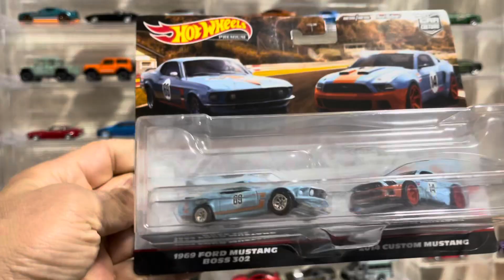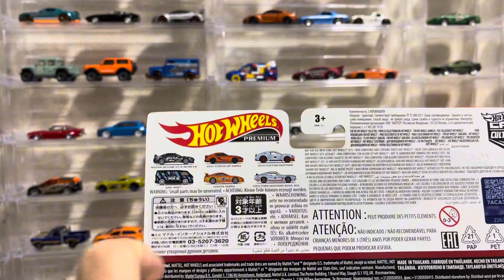Erro de embalagem